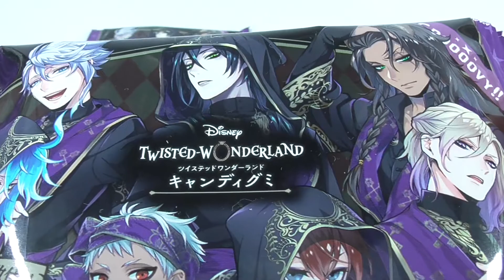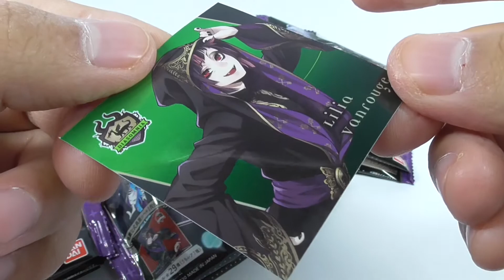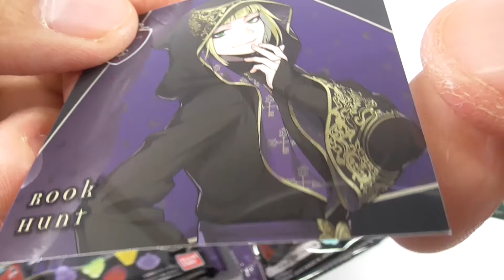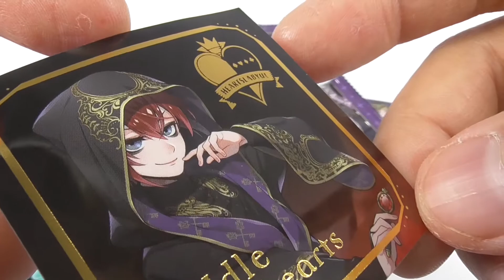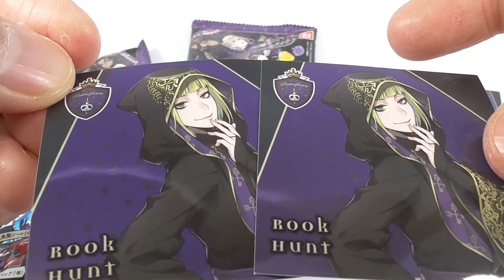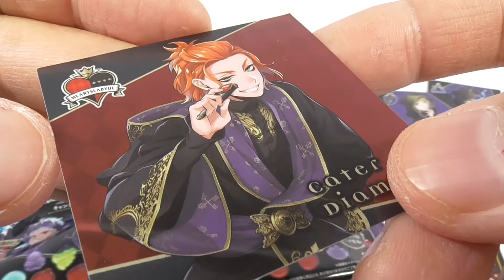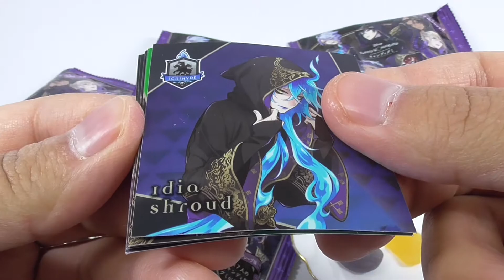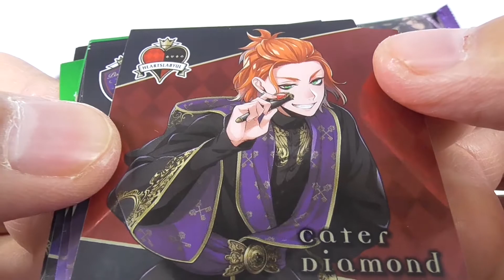ディズニー ツイステッドワンダーランド キャンディグミ Disney Twisted Wonderland Candy Gummies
大人気スマートフォンゲーム『ディズニー ツイステッドワンダーランド』より、シール付きグミが新登場！
ゲーム内に登場する“キャンディ”が本当に食べられるグミになりました。
グミの形状は寮長7人のキャンディのデザインになっています。

From the popular smartphone game "Disney's Twisted Wonderland" comes a new gummy bear with a sticker!

The "candy" that appears in the game has been turned into real gummies that you can eat.

The shape of the gummies is based on the design of the seven dormitory leaders' candies.

The 22 normal stickers include all 22 dormitory students, while the seven rare stickers feature the seven dormitory leaders in a gold foil-pressed, glittery lineup!